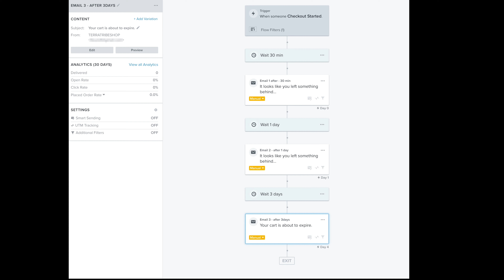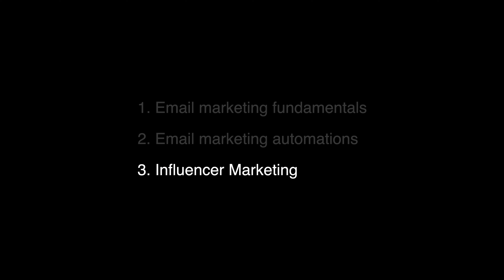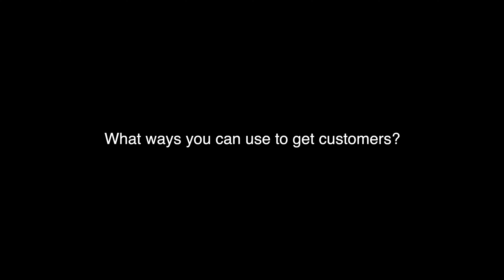Building Your Online Store DAY 5 | Marketing Essentials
Are you ready to take your marketing game to the next level?

In today's video, we're covering everything you need to know about Email Marketing & Automation, Working with Influencers, and Strategies to Attract Customers.

Do you want to grow your email list and engage with your customers automatically? Are you looking for new and innovative ways to reach your target audience? Do you want to learn how to collaborate with influencers and get the word out about your brand?

I’ve got you covered! I will be sharing the latest tips and tricks to help you maximize your marketing efforts and attract the right customers to your business.

0:00 Building your online store DAY 5
0:46 Email Marketing Fundamentals
1:43 Email Marketing Automation
2:25 Influencer Marketing
3:17 How can you benefit from Influencer Marketing?

🥏 *LET’S CONNECT*